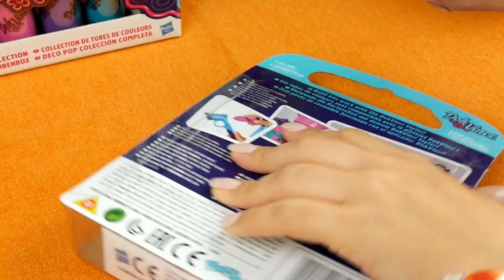GANG SŁODZIAKÓW 2 🌈 KOLOROWA ZABAWA HANI i BARTKA 🐨 PLAY DOH DOH VINCI 🌈 Poziomka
Świetnie!

Na kanale • Poziomka • czeka na Ciebie mnóstwo atrakcji. Zobaczysz
❤️ kreatywne zestawy z ciastoliną Play-Doh,

Przenieść się w kolorowy świat zabawek PlayDoh.

Czy wiesz, że:
zabawa ciastoliną Play Doh pobudza wyobraźnię, rozwija sprawność manualną i pomaga w nauce.

Z ciastoliną Play Doh nie sposób się nudzić. Dobra zabawa z Play-Doh nigdy się nie kończy. Jedyne co Cię ogranicza to własna wyobraźnia.

Producentem oryginalnej ciastoliny Play Doh jest Hasbro.